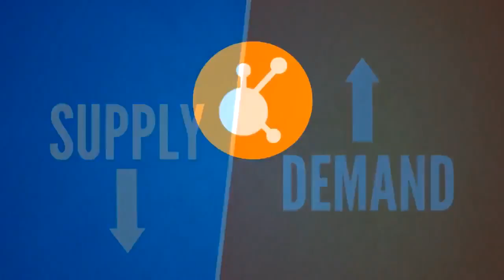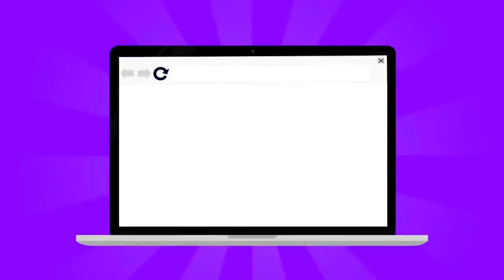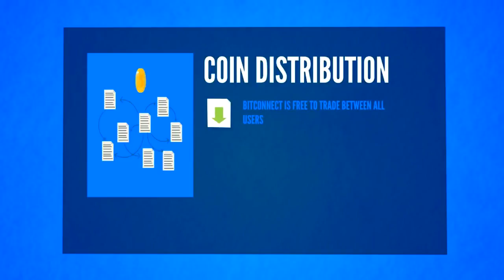What is Bitconnect & How Do They Make Money